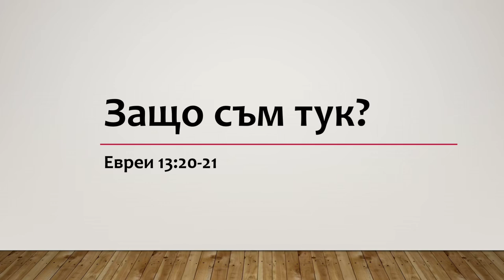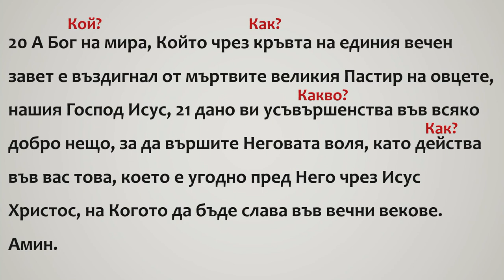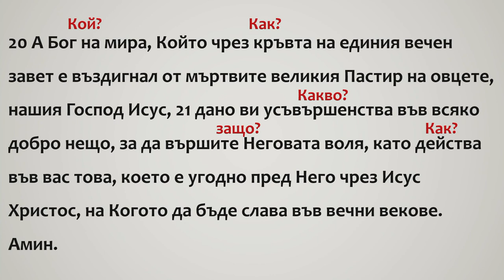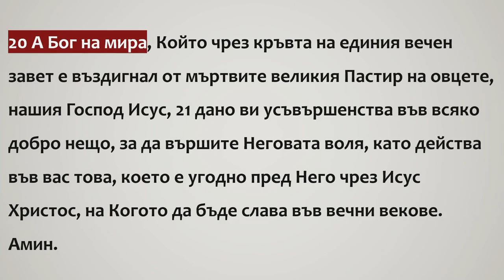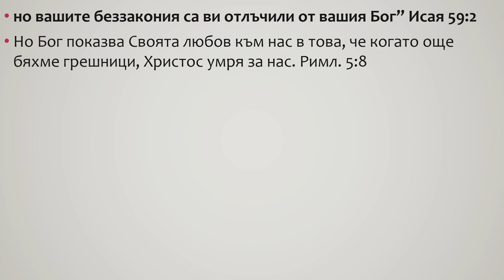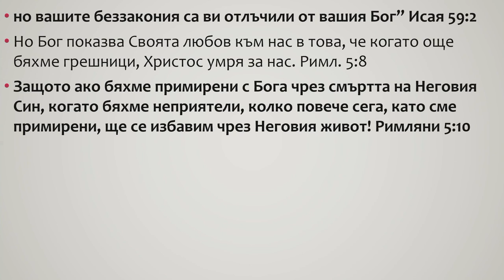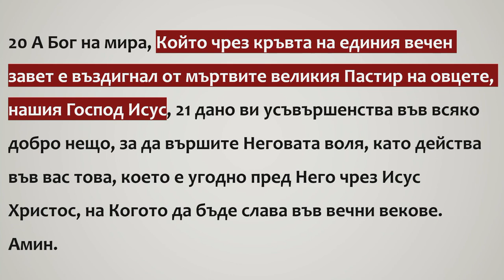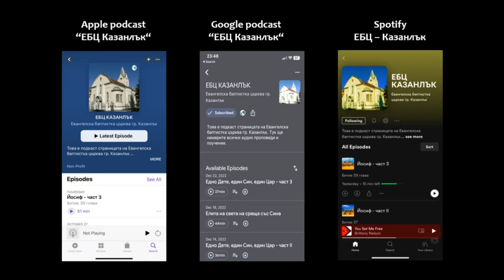59 Защо съм тук?